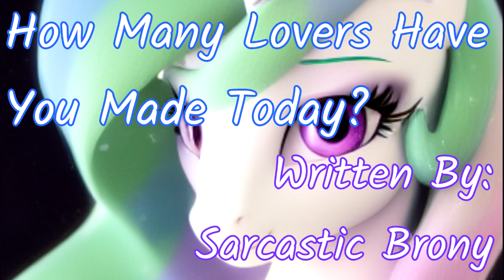How Many Lovers Have You Made Today? [Chapter 14 - Part 2] (Fanfic Reading - Anon/Romance MLP)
Sarcastic Brony makes Nightmare NOT want to hit Anon!

F.E.A.R music Composed by Nathan Grigg!

Blood-C music Composed by Kentarō Nakao!

Call of Duty Modern Warfare 2 (2022) OST Soundtrack by Sarah Schachner!

Project Zomboid game by The Indie Stone! Music composed by Zach Beever!

A Very Special Thank You To Our Generous Donators!:
**Jessie Smith [60 Dollars - Monthly]**
**Caladis [50 Dollars - Monthly]**
Majvik109 [25 Dollars - Monthly]
JockeTF [25 Dollars - Monthly]
Luciisu [25 Dollars - Monthly]
Bob Cat-gjf [20 Dollars - Monthly]
MURDER PRINCESS [20 Dollars - Monthly]
Je1102 [20 Dollars - Monthly]
LILmighty [20 Dollars - Monthly]
Solar Symphony [20 Dollars - Monthly]
Tjthomas-TJ [10 Dollars - Monthly]
Anthony Stagg [10 Dollars - Monthly]
Tommy Dean [10 Dollars - Monthly]

Want More STTPStudio Content? Come See The Community Tab On The Channel! Have A Fun Time In Our Daily Polls!